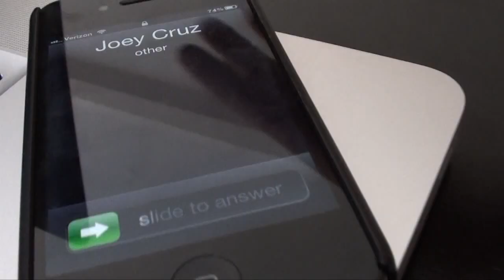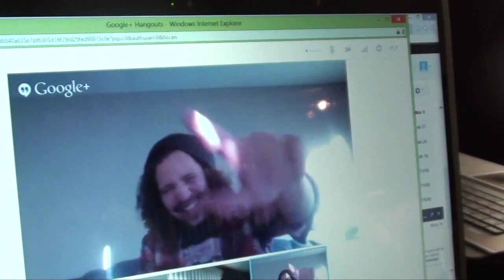Face to Face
A fairly accurate inside look at a Shady Shores writing session.

FOLLOW NOLAN!

FOLLOW JOEY!